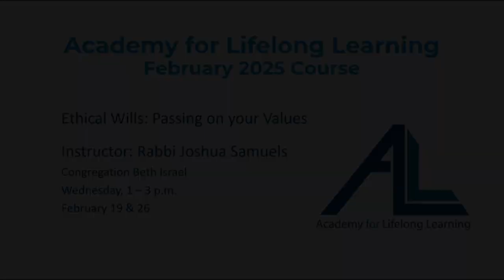Ethical Wills - Rabbi Joshua Samuels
ALL February 2025 Instructor, Rabbi Joshua Samuels, discusses their course, Ethical Wills: Passing on your Values.

To register for this course, click or copy the following link

Become an ALL Member Today!
By purchasing a membership, you will receive many amazing benefits. These benefits are for your enjoyment. The primary benefit of membership, however, is the knowledge that your financial support is helping make ALL possible. Your membership will start on the day that it was purchased and go until June 30th, 2025, when it will automatically expire. A membership must be purchased before registering for courses and excursions for discounts to be applied.
The 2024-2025 Membership is $50